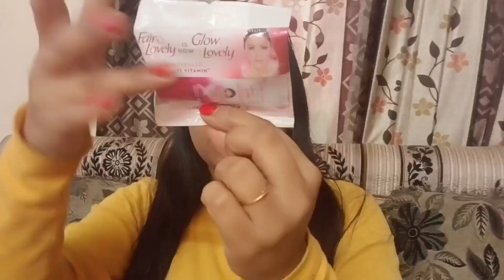MAKEUP LOOK ONLY 10RS/दस रुपए में पार्टी मेकअप /budget friendly#makeup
hello guys do video mein main bataya hai ki main makeup look great Kiya hai only 10 rupees mein aur yah party mein karva Jahan aap daily makeup bhi bol sakte isko bahut hi achcha aur pura din main Rakha pure din stay Raha kahin bhi idhar udhar nahin hua yah aur sare product mere local market se liye the only 10 rupees mein aap ko aasani se local market se mil jaenge aur bahut hi achcha aur smooth mein kab hota hai Sara aap tutorial karna chahte ho makeup tutorial job maker jitna jaate Ho to aap hi makeup le sakte ho aur aap tutorial kar sakte ho Sikh sakte ho makeup jis Ko nahin aata hai

are please video ko pura dekhna aur pura video ko watch karna video ko like kar dena
please support port me please

makeup kit review
makeup look like
makeup hack
makeup tutorial for beginner
different different makeup hacks
Flipkart clothes hai
Amazon haul
smytten app makeup review
wedding makeup tutorial